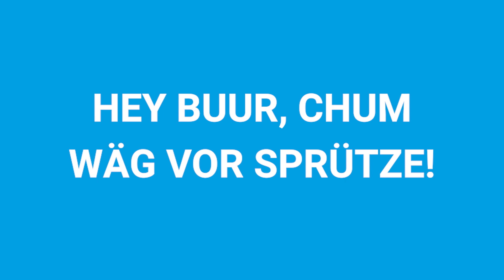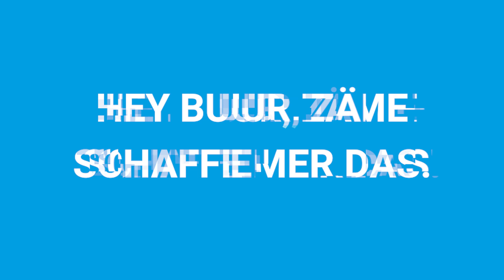Hey Buur zäme schaffe mer das!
«Hey Buur, zäme schaffe mer das!» - Songwriter DM unterstützt die Trinkwasserinitiative mit einem dringenden Appell an die Bauern und Bäuerinnen. Denn sie sind in erster Linie den Gesundheitsschäden von Pestiziden ausgesetzt.